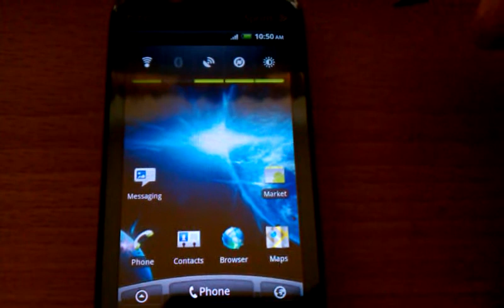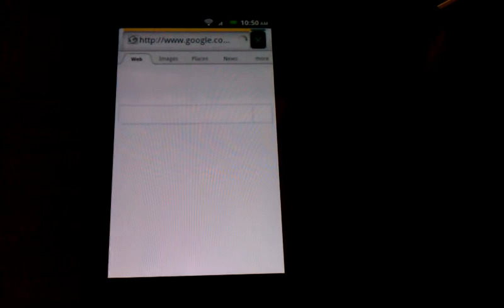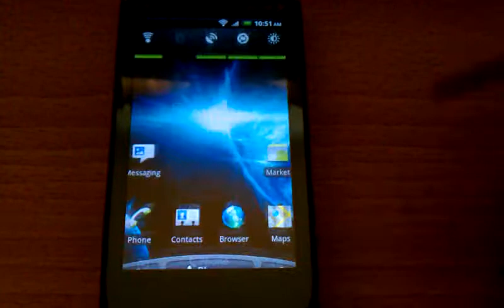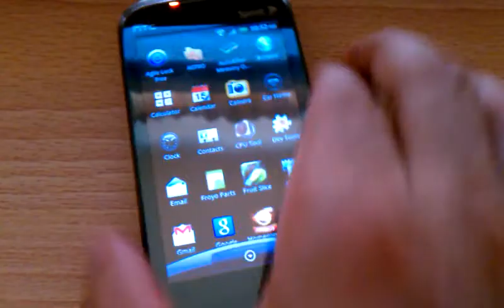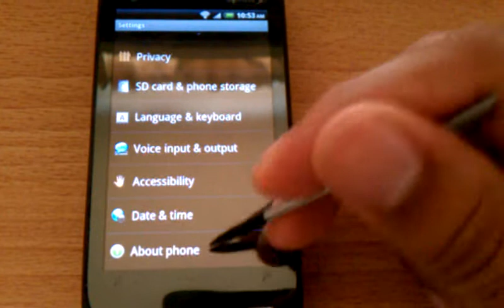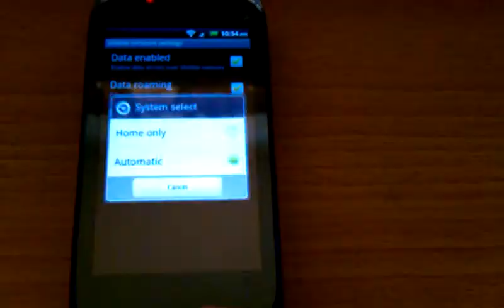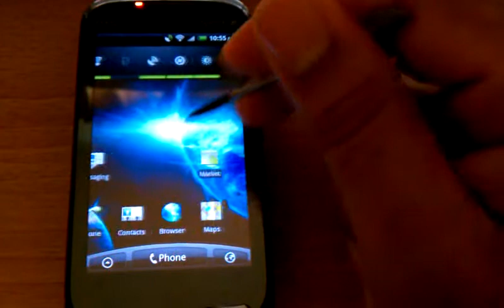Second look at frosense9 by tiad8